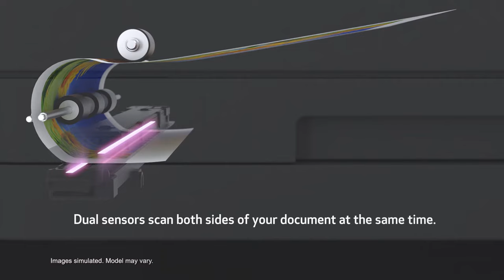Quick Duplex Scanning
Canon imageCLASS shows new model features that keep your business running smoothly.  The Quick Duplex Scanning video shows the technology of 2-sided, duplex scanning in a single pass.